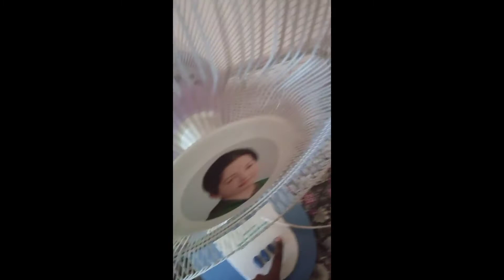How to repair amma fan in Tamil|Table fan button problem|S TV தமிழ்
S TV tamil

  This video is about how to repair
the amma fan 3rd button is not working  so this video is how to solve the problem